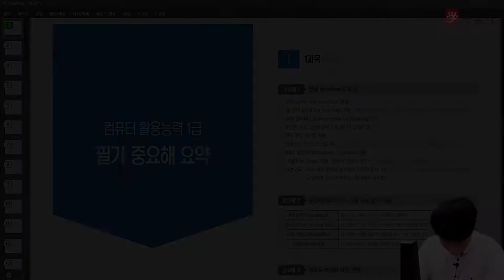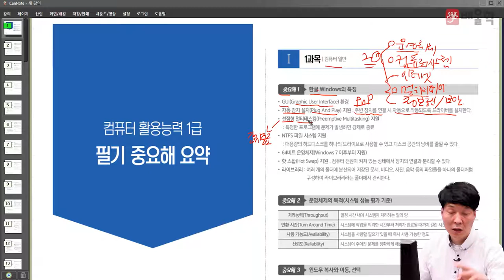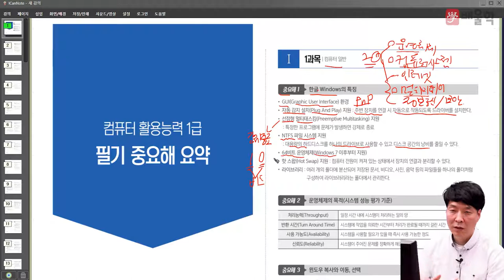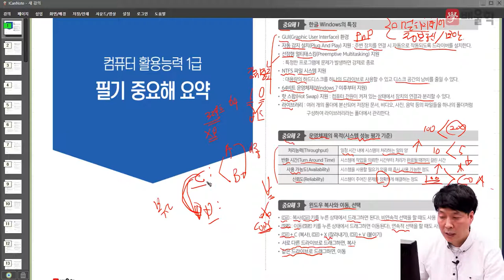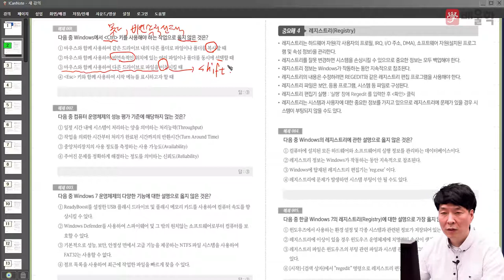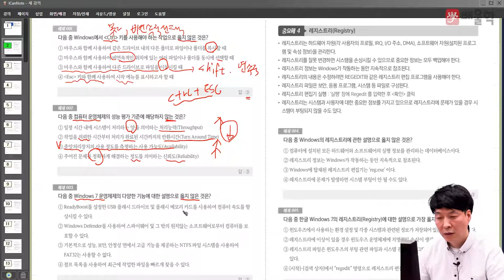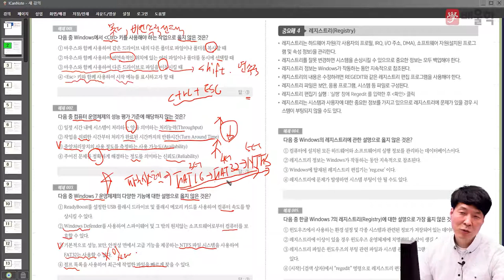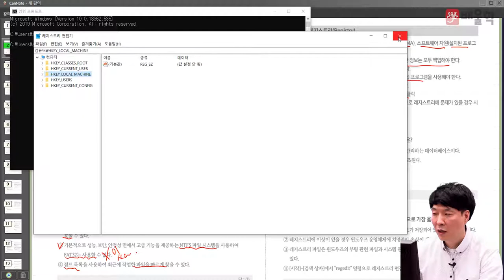[컴퓨터활용능력] 필기 기본이론 컴퓨터 일반 1강 - 박재헌 교수님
15년 경력 강의 노하우 / 컴퓨터의 신 박재헌 교수님의
컴퓨터활용능력 필기 기본이론 강의입니다.

컴퓨터의 신, 단기합격 전문가!
박재헌 교수님의 컴퓨터활용능력 필기 기본이론 강의를

컴퓨터활용능력 합격을 배울학이 응원합니다.

컴퓨터활용능력, 컴퓨터활용능력1급, 컴활1급필기, 컴활, 컴퓨터활용능력2급, 컴활2급필기, 컴활1급, 컴활1급실기, 컴활2급, 컴퓨터활용능력시험, 컴활2급실기, 컴퓨터활용능력1급필기, 컴퓨터활용능력2급시험일정, 컴활자격증, 컴퓨터활용, 컴활2급실기기출문제, 컴활시험, 컴퓨터활용능력2급필기, 컴퓨터활용1급, 컴활1급필기기출문제, 컴활2급필기시험일정, 컴퓨터활용능력필기, 컴활2급필기기출문제, 컴퓨터활용능력2급실기, 컴퓨터활용능력자격증, 컴활기출문제, 컴퓨터활용2급, 컴활실기, 컴활필기, 컴퓨터활용능력1급실기, 컴활인강, 컴퓨터활용능력1급시험, 컴퓨터활용능력1급시험일정, 컴퓨터활용능력상시시험, 컴활1급시험일정, 컴활2급기출문제, 컴활1급필기시험시간, 컴퓨터활용2급필기, 컴활1급실기시험시간, 컴퓨터활용능력1급인강, 컴퓨터활용1급필기, 컴퓨터활용능력2급기출문제, 컴퓨터활용능력실기, 컴활1급합격률, 컴퓨터활용능력2급시험, 컴활2급시험일정, 컴퓨터활용능력인강, 컴활1급시험, 컴활1급실기문제, 컴활1급필기시험, 컴활필기1급, 컴활2급시험, 컴퓨터활용능력2급자격증, 컴활2급필기시험, 컴활필기시험, 컴퓨터활용자격증, 컴활1급필기신청, 컴퓨터인강, 컴활1급실기인강, 컴활실기2급, 컴활1급신청, 컴활2급자격증, 컴활2급인강, 컴활1급필기유효기간, 컴퓨터활용2급실기, 컴활1급자격증, 컴퓨터활용능력필기2급, 컴활1급책, 컴활실기인강, 컴퓨터활용능력2급필기시험, 컴활2급시험시간, 컴활1급필기실기, 컴퓨터활용1급실기, 컴퓨터활용능력2급인강, 컴활강의, 컴활인강추천, 컴퓨터활용능력1급문제, 컴활2급문제, 컴퓨터활용능력필기시험, 컴활1급준비기간, 컴활2급필기합격, 컴활2급실기인강, 컴활자격증시험, 컴활공부, 컴활1급실기기간, 컴퓨터활용능력2급필기문제, 컴퓨터활용능력2급필기요약, 컴퓨터활용능력2급상시시험, 컴퓨터활용능력강의, 컴활1급실기과목, 컴활1급강의, 컴활1급공부법, 컴활2급필기인강, 컴퓨터활용능력교재, 컴활1급준비, 컴퓨터활용능력시험1급, 컴활1급실기준비기간, 컴활1급실기무료인강, 컴퓨터활용능력1급강의, 컴퓨터활용능력1, 컴활1급한달, 컴활2급강의, 컴활2급실기강의, 컴활1급실기강의, 컴퓨터활용능력2급강의, 컴퓨터활용능력2급실기인강, 컴퓨터활용능력공부, 컴활능력, 컴활자격증2급